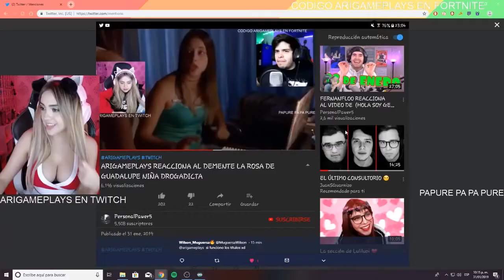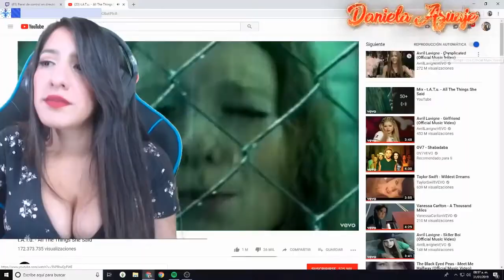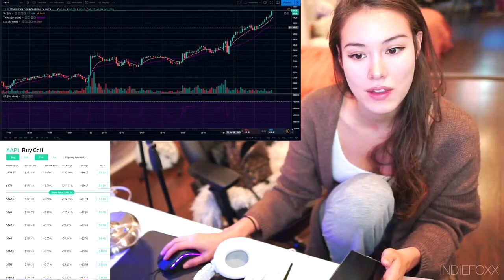Best Twitch Just Chatting Moments